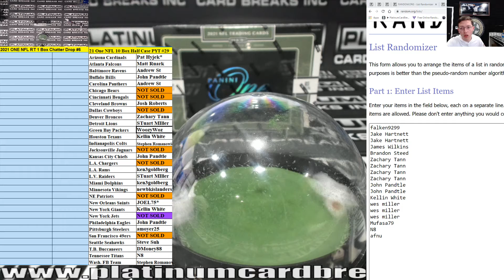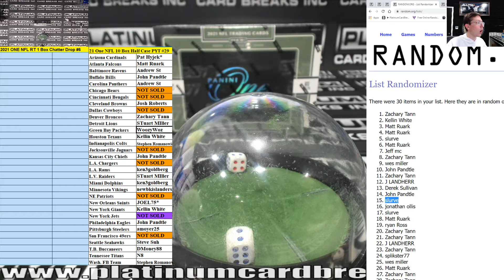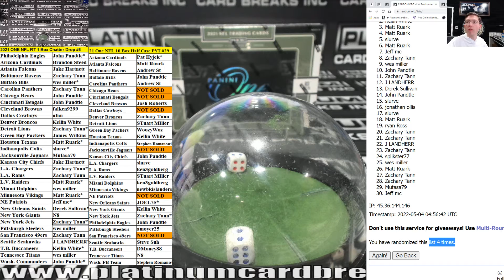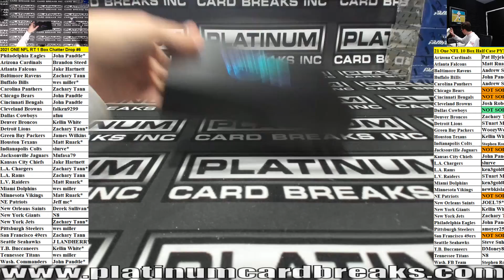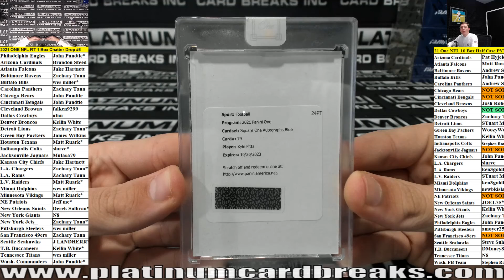2021 ONE NFL RT 1 Box Chatter Drop #6